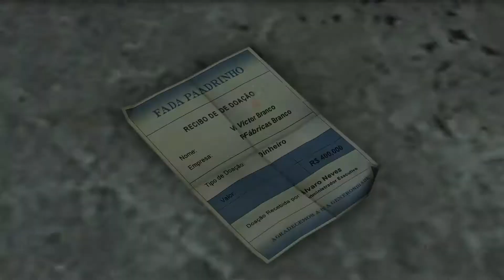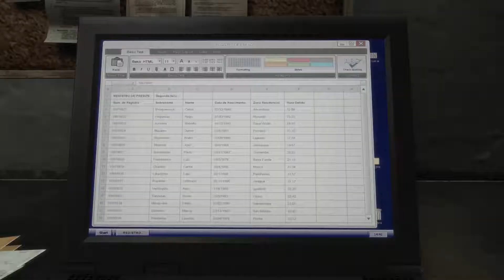Max Payne 3 | Gameplay en español | Let's Play Parte #13 | PC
Tras dejar la policía, prácticamente acabado y totalmente enganchado a los analgésicos, Max acepta un trabajo en São Paulo, Brasil, para proteger a la familia del rico magnate inmobiliario Rodrigo Branco, en un esfuerzo para dejar atrás de una vez por todas su tormentoso pasado. Pero, tras perder el control de la situación, Max Payne se encuentra solo en las calles de una ciudad desconocida, buscando la verdad desesperadamente y luchando por encontrar una salida.